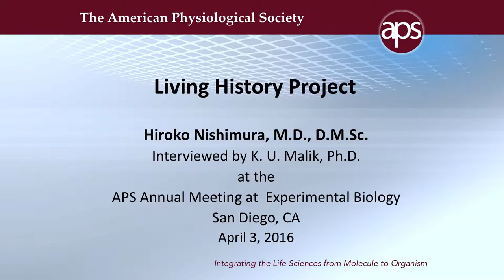Hiroko Nishimura, MD – Physiologist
In this installment of the APS Living History of Physiology series, Hiroko Nishimura, MD, talks about growing up after WWII and how it affected her education. She also discusses getting her graduate degree after getting her medical degree, her most significant contributions to physiology and her difficult decision between pursuing a career in science or professional dance. Dr. Nishimura was interviewed by K.U. Malik, PhD, at Experimental Biology 2016 in San Diego, California.